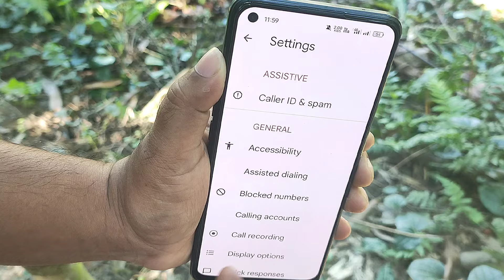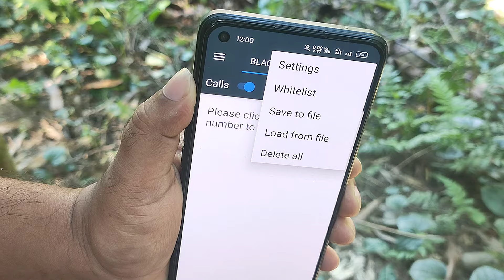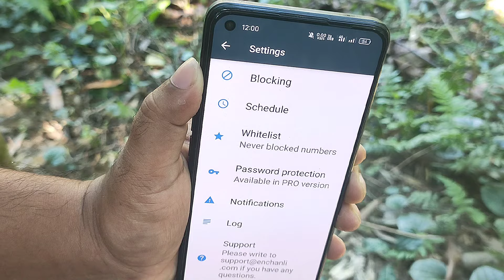শুধু সেভ নাম্বার থেকে কল আসবে | অচেনা নাম্বার থেকে কল আসা বন্ধ করুন | Unknown number Call Block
অপরিচিত কেউ আপনার মোবাইলে এখন থেকে আর কল দিতে পারবে না

🌚 Colour : Md. Nasim